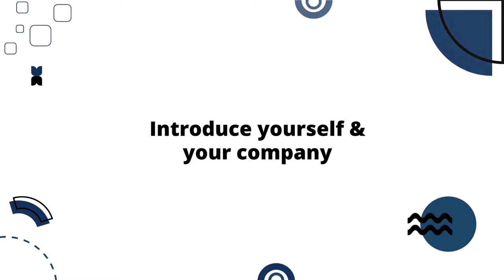Broker for Yachts to Digital Assets | Digital Entrepreneur Interview - Zach Zorn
Video Chapters:
0:24 - Introduction
0:59 - Interesting Fact About Zach
1:31 - Zach's Favorite Tools & Services
3:08 - Where Zach Finds Talent
3:58 - Zach's Contact Info